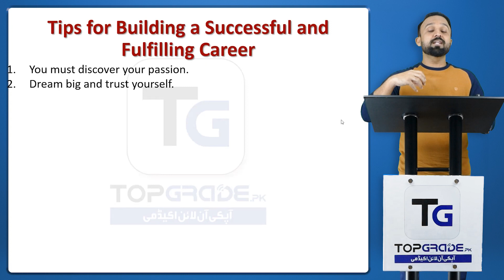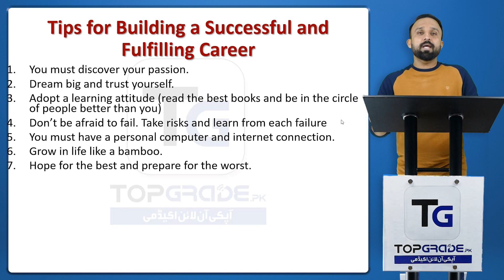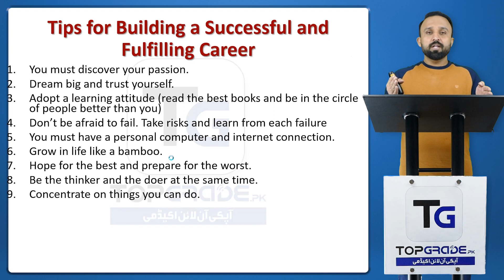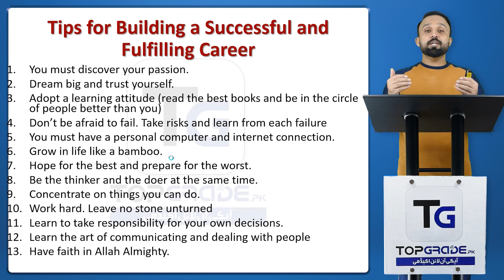Tips For Building Successful & Fulfilling Career 2024 | Dr Muazzam Manzoor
Career Options For Inter Students | Dr. Muazzam Manzoor
Unlock the secrets to a thriving career in 2024 with Dr. Muazzam Manzoor's expert tips. Learn proven strategies for success and fulfillment, covering everything from skill development to networking. Elevate your professional journey with actionable advice tailored for today's dynamic job market. Watch now and start achieving your career goals.
TopGrade.pk Provide:
1. Best preparation in the easiest way and lowest cost
2. Prepare online without an academy at home
3. Your new session starts today & continues till the exam
4. Lectures, tests & discussions of the entire syllabus
5. Unlimited revisions of the syllabus
6. Live teachers' WhatsApp support
7. Five full-length papers
8. Progress tracking up to the single topic
9. Best MCQs practice tool
10. Best platform for Matric, F.Sc, MDCAT/ECAT repeaters, freshers & MBBS Students